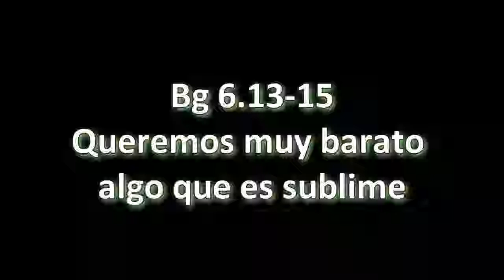BG 6.13-15 Prabhupāda. Clases en español subtituladas. Los Angeles 16 febrero 1969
Queremos algo sublime muy barato. Eso significa que queremos ser engañados. Si quieren algo muy bueno deben pagar por ello. Del mismo modo, si queremos la perfección en la práctica de yoga, entonces tenemos que pagar por ello.